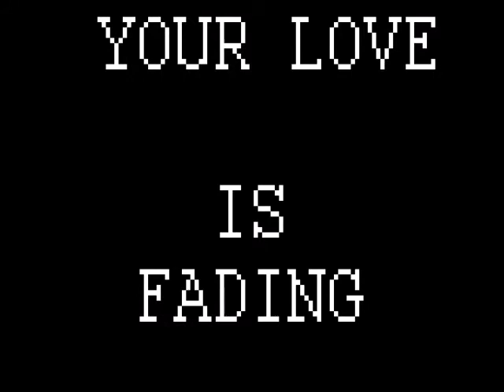Max Headroom Incident Wyoming Style (112217A)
THIS ONE'S FOR ALL THE GREATEST WORLD NEWSPAPER NERDS OUT THERE. I made this in honor of the 30th anniversary of the Max Headroom pirating incident. The Max Headroom Wyoming mashup. 112217A